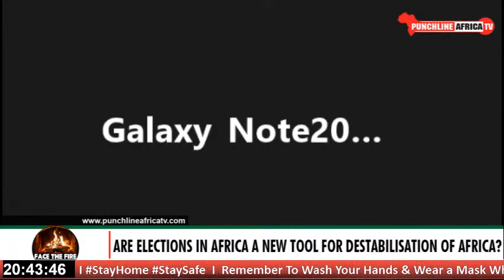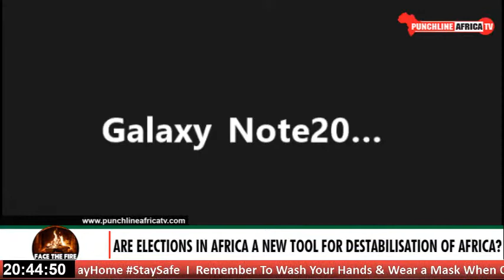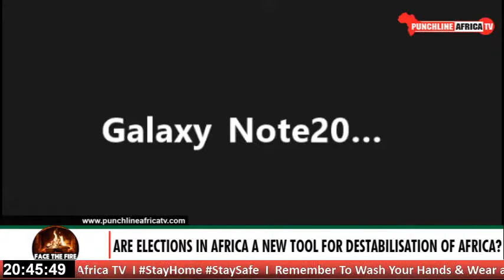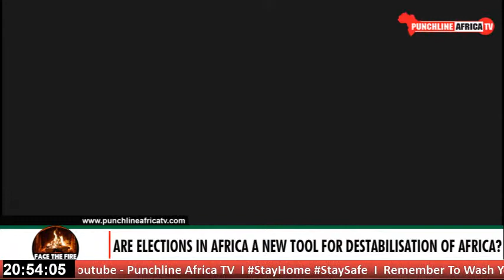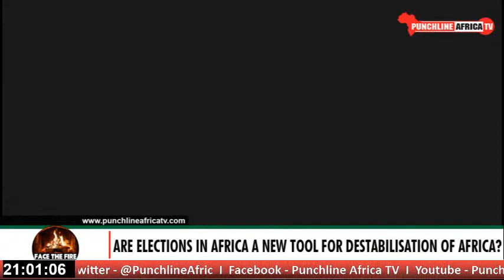FACE THE POLITICAL FIRE - Are Elections In Africa A New Tool For Destabilizing Africa? (Prof PLO)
FACE THE POLITICAL FIRE - Are Elections In Africa A New Tool For Destabilization Of Africa? (With Special Guest Prof. PLO Lumumba)